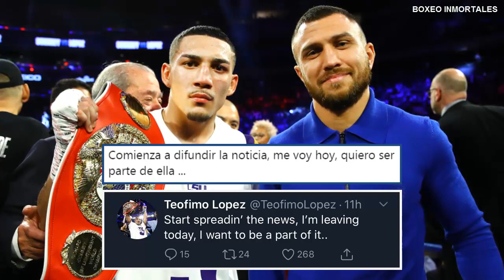¡Que Noticia Más Chingona! Lomachenko vs Teofimo Lopez Ya Tiene Fecha